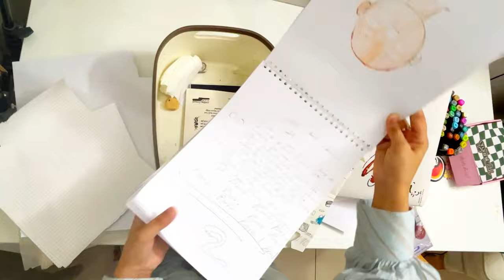Pinterest Inspired Desk + Stationery Organization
Musician: LiQWYD

Aesthetic desk + Stationery organization makeover + Unboxing
Desk + stationery organization makeover ✨
Work From Home YOUTUBER
Aesthetic Desk Makeover stationery
organization + unboxing haul 📦
desk makeover 🪴| minimalist setup, aesthetic desk organization, ikea haul 🌷
[ASMR Relaxing] Video thư giãn giảm stress: sắp xếp bàn học, trang trí sổ, làm móc khóa |
Desk and office Organization | ASMR Tik Tok Compilation ✨
Study Table Organization Idea / Stationery Organization /
Handy Works with Nisha
Aesthetic Desk Makeover | IKEA haul, stationery organization, Pinterest & Korean- inspired
clean & organize my desk with me | desk
setup makeover aesthetic, shopee haul
aesthetic desk makeover | desk organization, storage, & cute decor!

pinterest desk makeover A back to school, stationery organization, aesthetic pegboard desk setup

This summer, we will build a hotel-like inflatable tent for a month long-term camping

FANTASTIC ORGANIZER IDEAS - CUTE FOLDER ORGANIZER Locker Organizer From Cardboard and more...

My Desk Makeover Journey: Organizing My Stationery | pt. 2 (Indonesia)

Heli ved

pink stationery collection, pink pencilcase, pink collection, pencil collection, eraser, pink toy

Back to school supplies shopping, huge stationery haul 2023

My stationery collection My stationery vlog

MY DRAWING SUPPLIES Drawing Materials |Useful Art Supplies Farjana Drawing Academy | Unboxing 50 markers Crayola SuperTips Crayons of Crayonness -Random Ideas

17- | Asmr+masamı düzenliyorum

i am arranging my table

MY DRAWING SUPPLIES Drawing Materials |Useful Art Supplies Farjana Drawing Academy

stationery haul
desk makeover

Asmr pack an order & restocking

이 정도면 접이식 소형주택 출시

Roblox skincare baddies Blind

FANTASTIC ORGANIZER IDEAS

m2 ipad pro 12.9" unboxing
Restocking refilling and organizing

PINK vs MINT!!! Mixing random
Aum Organizing Bead

Asmr Restocking and Organizig
(eng) ASMR 아기 햄스터 키우기
orgenming

My Desk Makeover Journey:
Introduce Japanese Kawaii